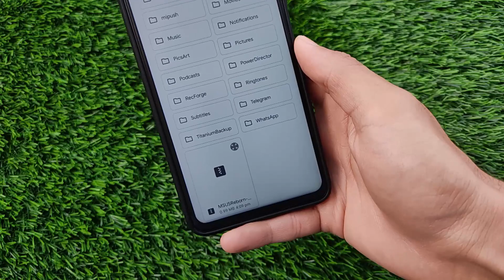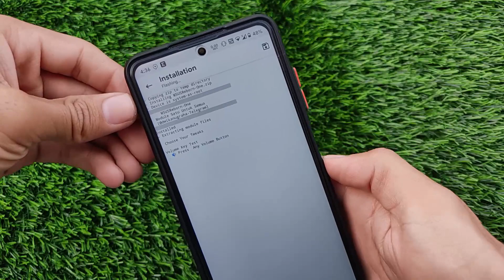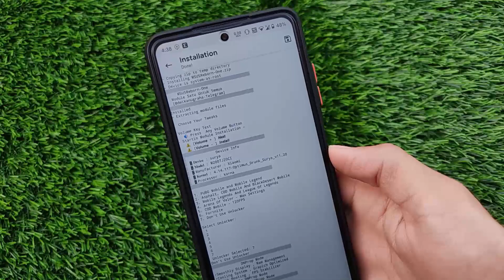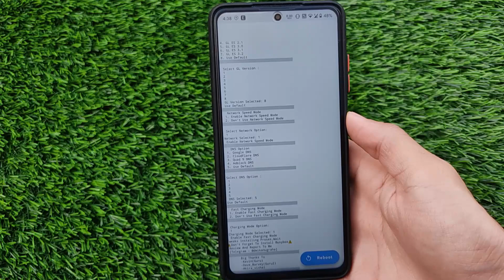Magisk Module - Increase Battery , Performance , Gaming | All in one Magisk Module to try in 2021 🔥🔥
Hey guys, What's Up? Everything good I Hope. In this Video, I'm gonna show you "Magisk Module - Increase Battery , Performance , Gaming | All in one Magisk Module to try in 2021 🔥🔥" . Make Sure to watch this video till the end to understand everything.